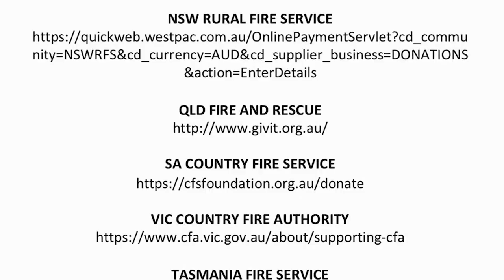DePress Room | How The World Is Helping Australia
Hello and welcome to this episode of DePress Room, my name is Amal Chowdhury and today we will be talking about how the world is coming forward to help Australia in this time of crisis.

The world has watched with horror as bushfires have torn across Australia, leaving a trail of destruction in their wake.